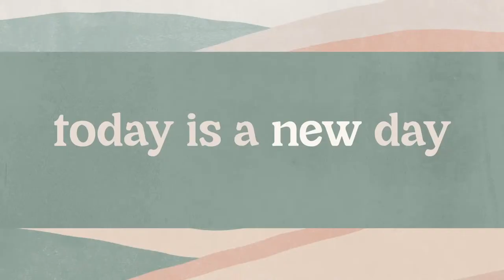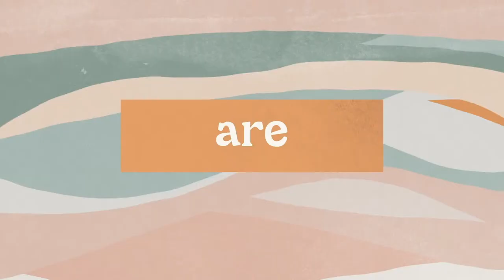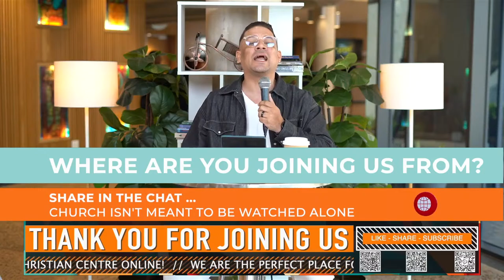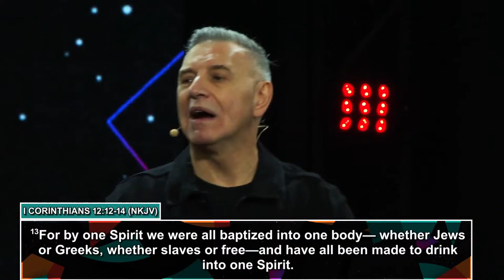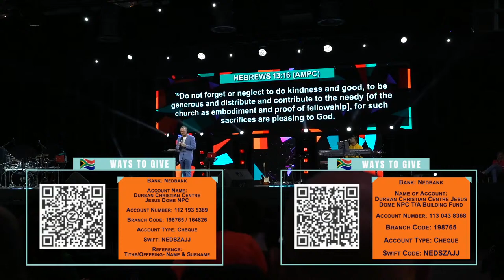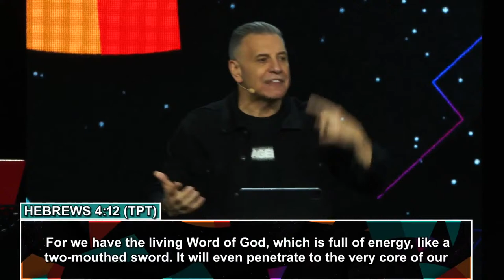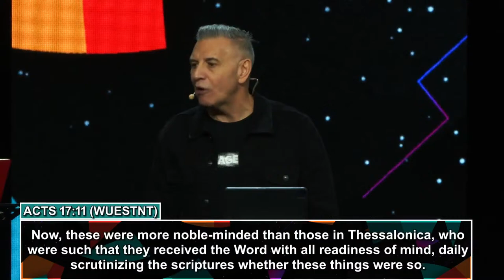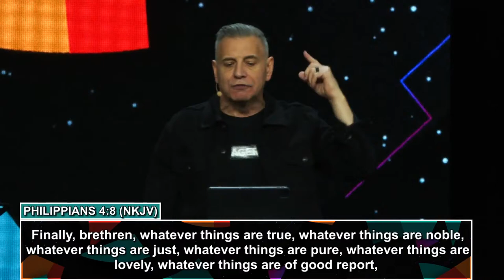The Power of a Renewed Mind Part 2 | Pastor John Torrens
As we continue to delve into this intriguing and yet quite liberating topic, it is important for us to realise yet once again, the power that both our thoughts and words have on our lives.

Proverbs 23:7 in one translation clearly states “As a man thinks in his heart, so does he become.”

This tells us that what our thoughts and words both are, will ultimately determine the course or direction our lives will take. I do believe, it still is the number one reason why many of God’s precious people fail to fulfil their God-given purposes and destinies in their lives.

The truth of the matter is, that you don’t have to believe every thought that enters your mind, only those that align themselves with the plumb line standard of God’ Word. And as we renew our minds by the washing of God’s Word, we can, without a shadow of a doubt, change the course and direction of our lives to line up with God’s plans, purposes and dreams.

Our DCC Dream Teamers, pastors and staff are all eager and excited to meet you all this coming weekend at our 8am and 10:30am service.  For those of you joining us on line, we have our amazing presenters ready to welcome you and go all out to make you feel a valuable part of our service, because quite frankly, YOU ARE!

God is not restricted to time, distance or locality, and the same tangible presence of God we experience in person will be the same tangible presence of God you will experience on line, and in your homes and businesses, or wherever you may find yourselves.

It’s going to be a phenomenal weekend as we get ready to hear ALL the amazing testimonies of God’s goodness and His miracle working power.

And to God and God alone be ALL the Glory and Honour!

For more information about our online church,

PRAYER

We would be honored to pray with you.

GIVING

Thank you for your generosity!